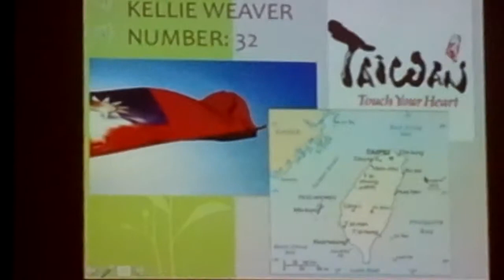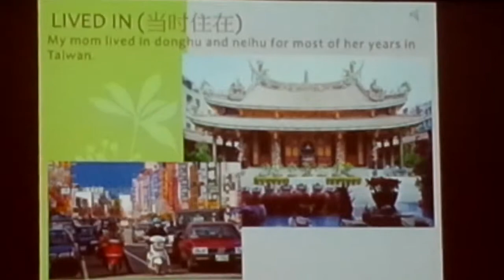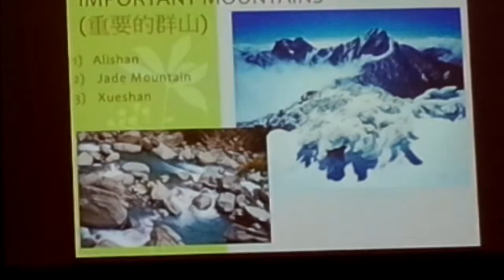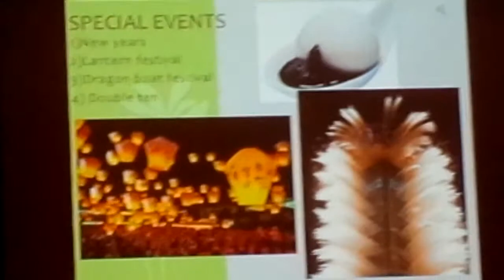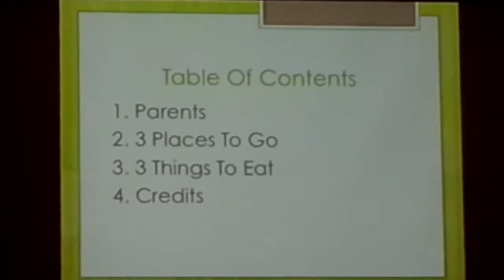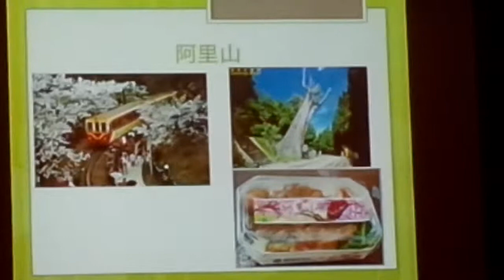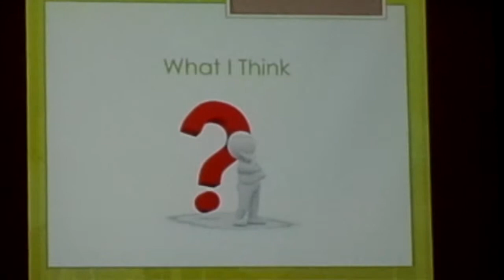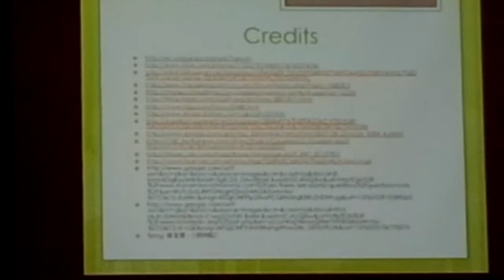FASCA Seattle 3